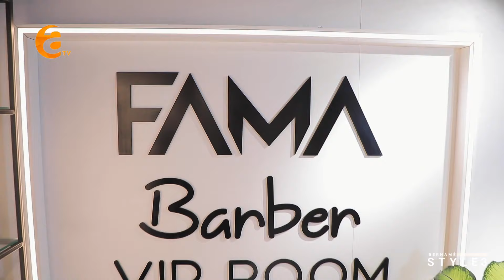Style Werzê 3 (Xeleka 60) -۳ ستایل وه‌رزێ (Amed kurdi) -(ئامەد کوردی)+(Ceger Bello)